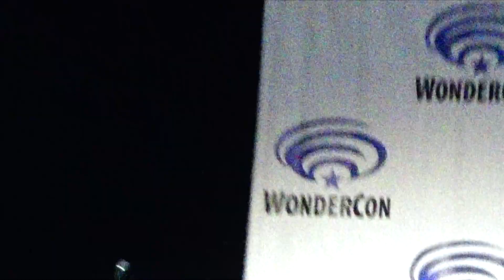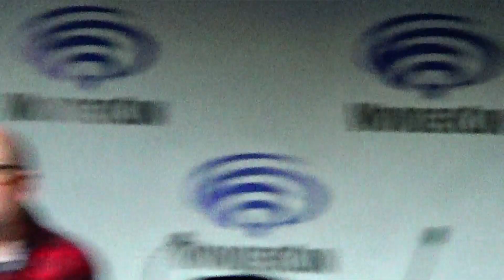The Iron Giant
Stephan Franck the supervising animator of the Iron Giant talks about the making of the The Iron Giant at Wonder Con.  and his comics